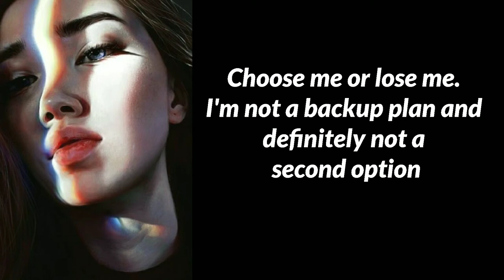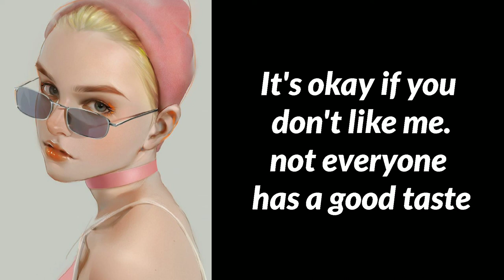Sassy girl quotes